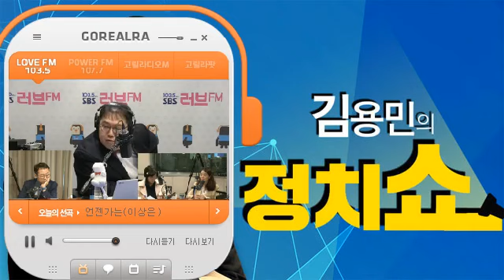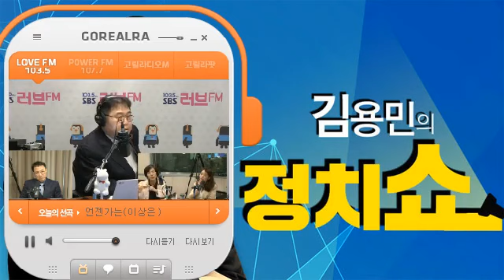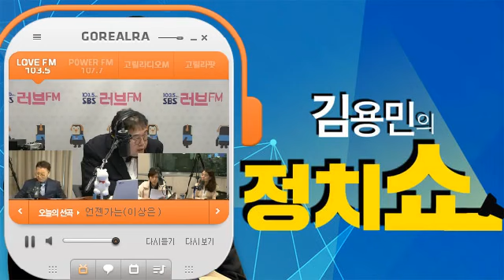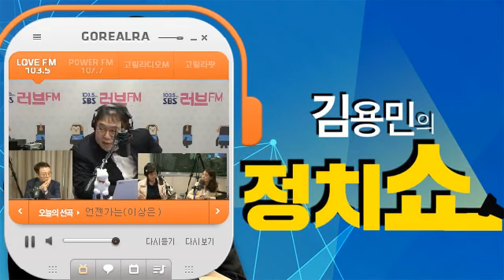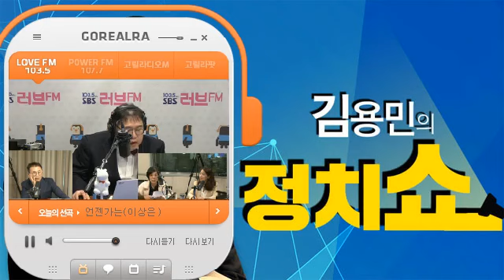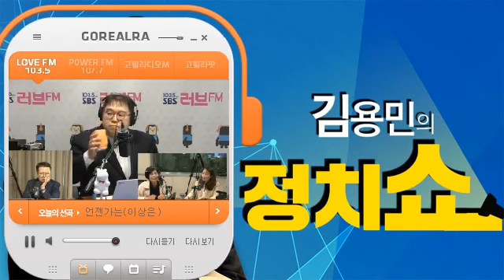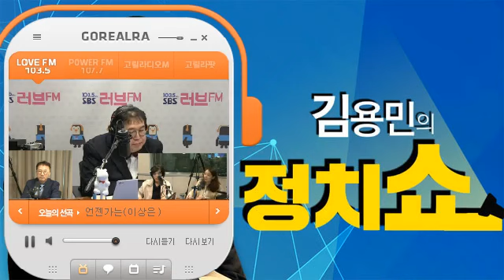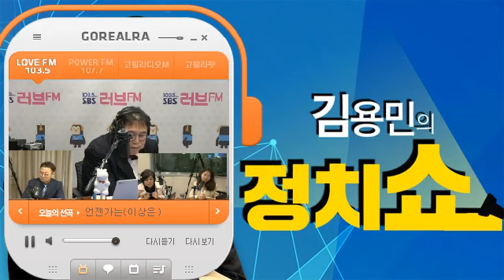김용민의정치쇼(2~3부 언니뉴스, 4월 3일) - 최민희 전 의원- 양지열 변호사 - 고란 중앙일보 기자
- 최민희 전 의원- 양지열 변호사 - 고란 중앙일보 기자
“3파전으로 좁혀진 서울시장 선거?”“북한이 달라졌다?”“대낮에 뚫린 학교 안전!”“트럼프와 아베의 브로맨스가 식은 이유는?”
“은행들, 수수료 장사 끝?”